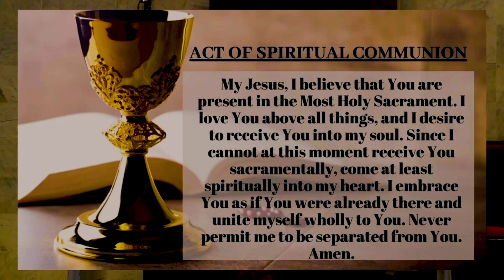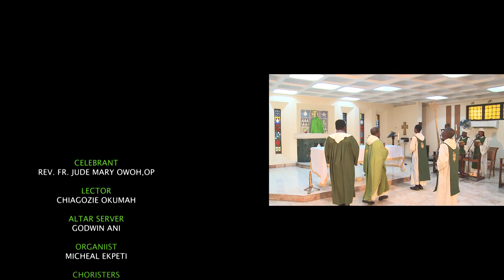12TH SUNDAY IN ORDINARY TIME, YEAR A